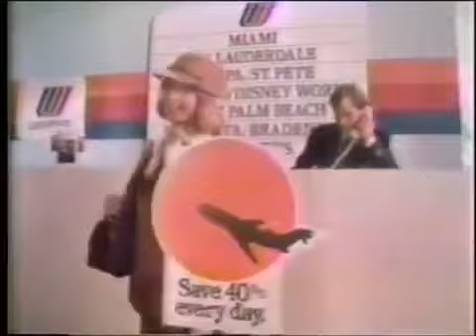1979 United Airlines Sunbirds Commercial